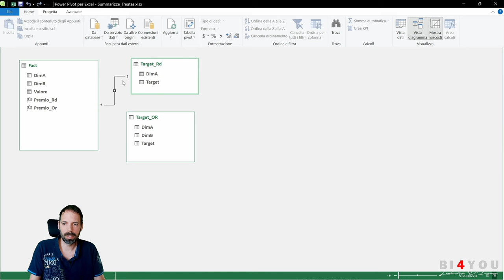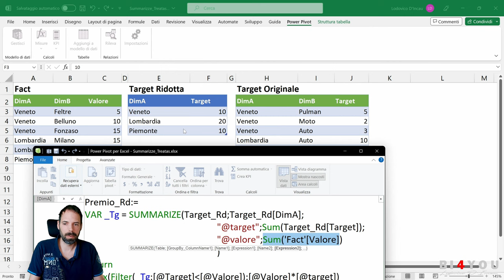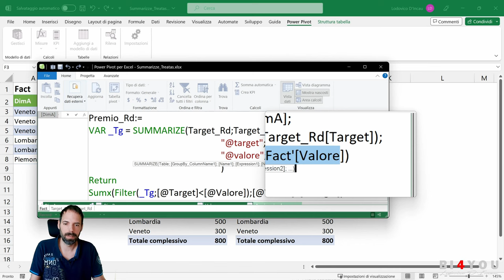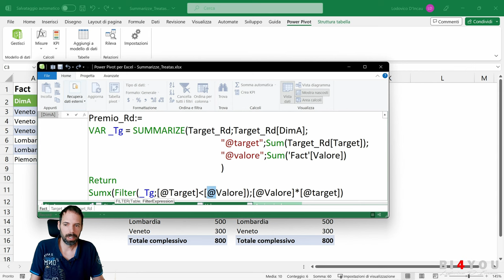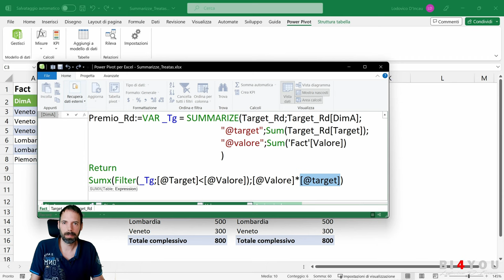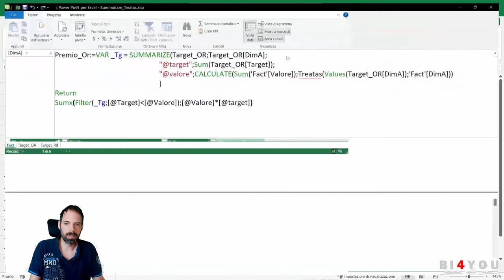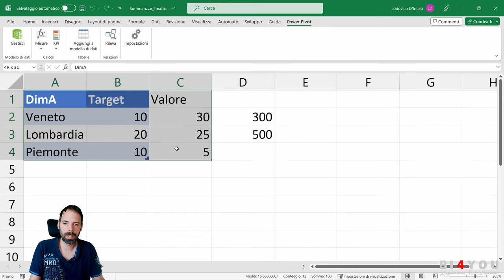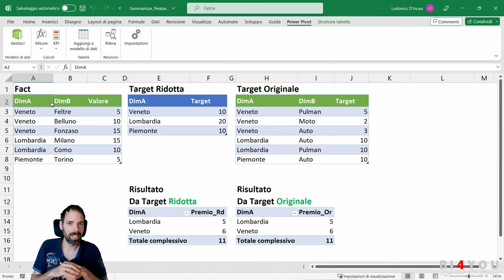Excel PowerPivot - Summarize Treatas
In questa lezione faremo un esercizio con le funzioni DAX Summarize e Treatas.

Capitoli della Lezione:
00:00 Introduzione
00:55 I due esercizi
01:55 Primo esercizio Summarize
10:14 Secondo esercizio Treatas
14:00 Parentesi sul Totale complessivo
15:12 Saluti